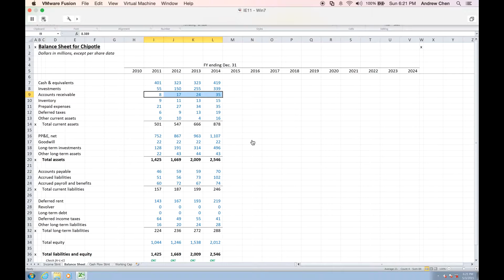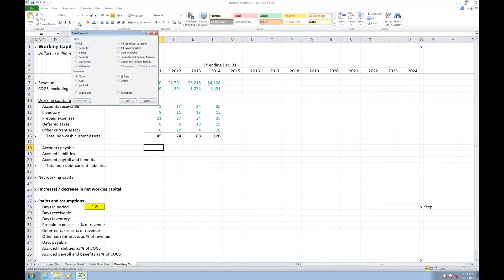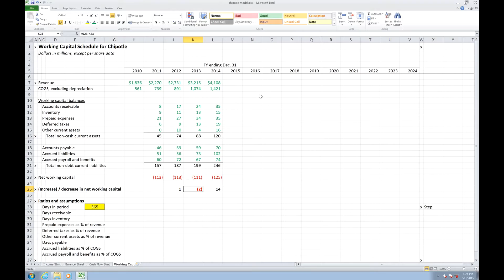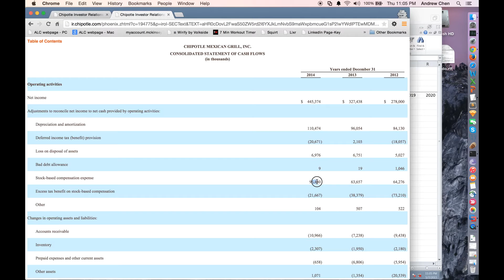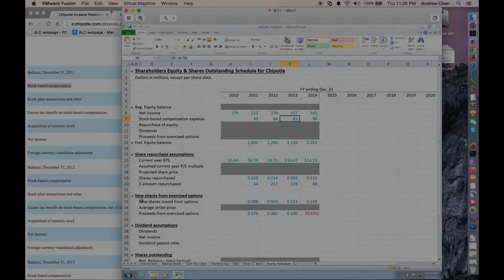Course Preview: Financial Modeling Online Video Training Course: 3 Statement and DCF Modeling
This is a sample video from our Financial Modeling Online Video Training Course: 3 Statement and DCF Modeling, to give an idea of how we teach and what we focus on.